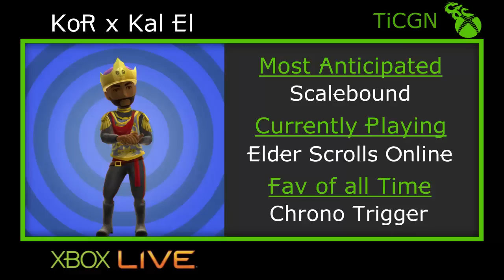The Inner Circle Podcast Ep. 18 - Will Xbox One be over saturated w/ Halo & Gears, Gamer racisim rea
In our return episode after a month on hiatus, we introduce our newest rotating team member Anchorman V and wonder if 343 & The Coalition will do anything beside halo and gears. Try to understand the racial hate of Mafia 3's protaganist and how Metal Gears review scores maybe off because of Konami's review camp.